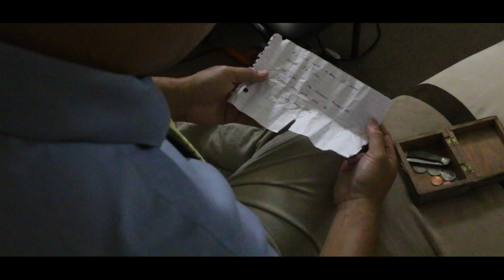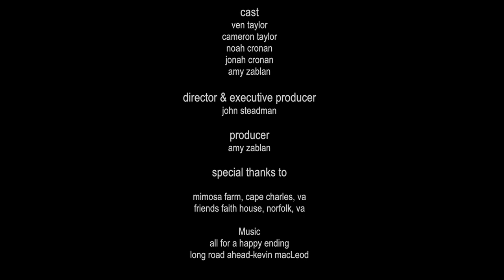The One that Got Away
The One that Got Away-written by Eric Vance Dickinson, Directed and Produced by John Steadman